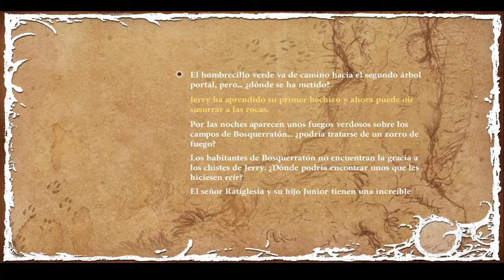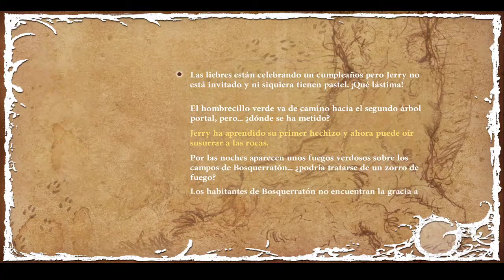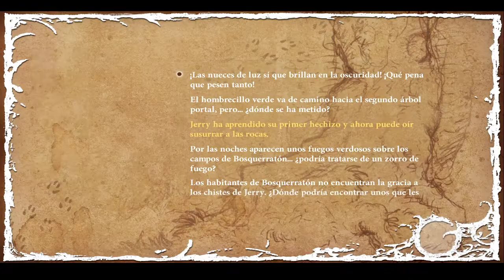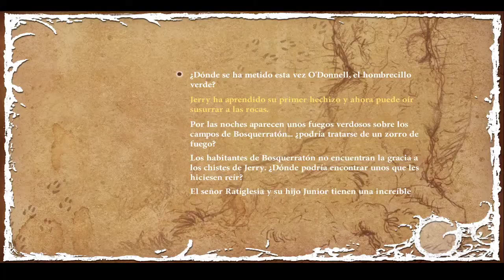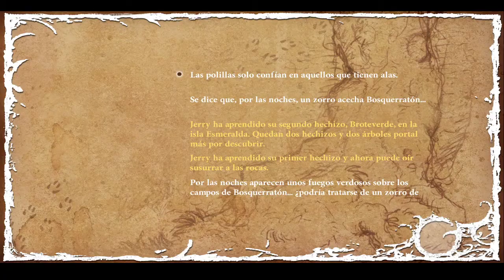The Night of the Rabbit 🐰 - Español - Parte 4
Jugando a "The Night of the Rabbit" en Twitch.
Aventura gráfica point & click desarrollada por "Daedalic Entertainment" y publicada en 2013.